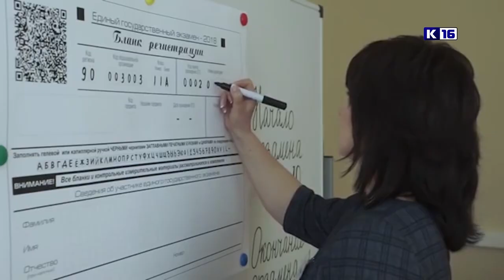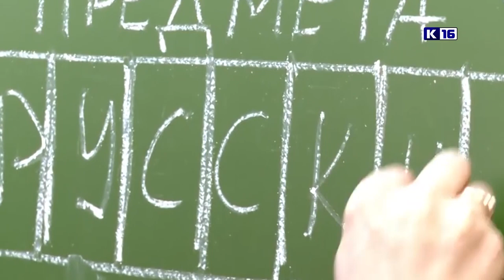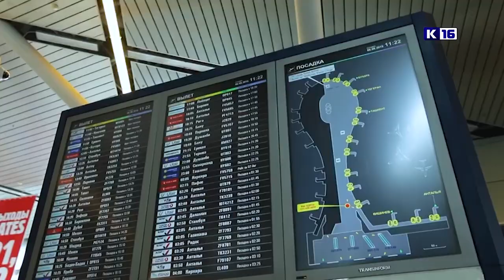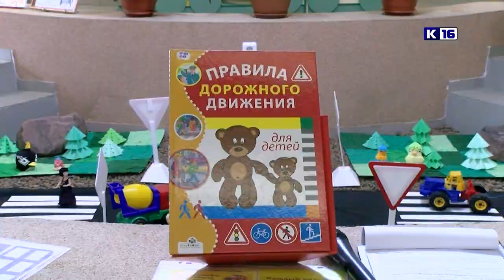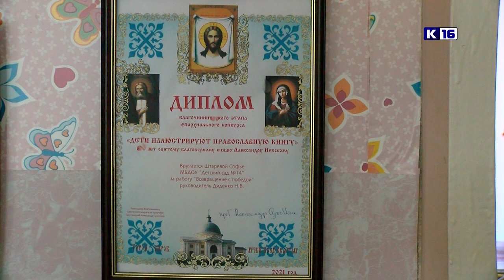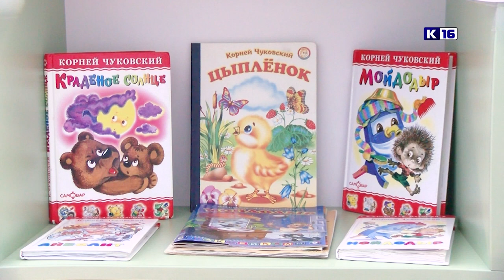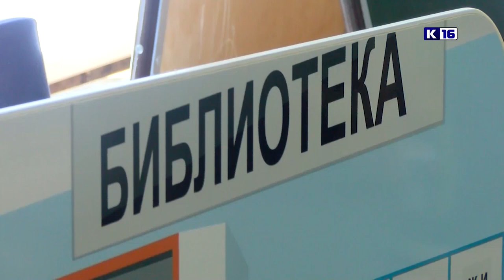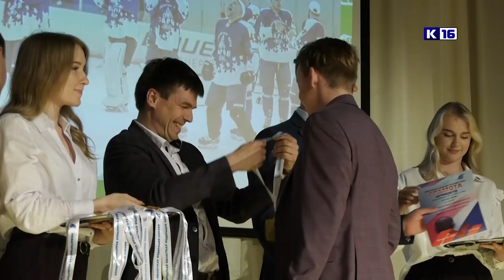Новости Сарова 03.06.2022